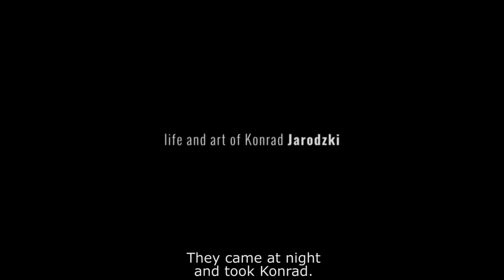W absolutnej ciszy (In Absolute Silence) - trailer | 19. Millennium Docs Against Gravity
Zwiastun filmu prezentowanego w ramach 19. Festiwalu Millennium Docs Against Gravity. W tym roku festiwal odbywa się w formule hybrydowej. Od 13-22 maja odbędzie się część kinowa w ośmiu polskich miastach - Warszawie, Wrocławiu, Gdyni, Poznaniu, Katowicach, Bydgoszczy, Łodzi i Lublinie. Następnie od 24 maja do 5 czerwca potrwa część online festiwalu, podczas której zostanie zaprezentowana część filmów z tegorocznego programu oraz odbędą się niezwykle ważne debaty i spotkania z wyjątkowymi gośćmi.

W absolutnej ciszy
(In Absolute Silence)
Polska / Poland, 2022, 65 min
Reżyseria / Directed by: Łukasz Śródka

Wybrane festiwale i nagrody / Selected festivals and awards: 2022 – Millennium Docs Against Gravity – premiera światowa / Millennium Docs Against Gravity – world premiere

Słynny wrocławski artysta Konrad Jarodzki w roku 2013 – w wieku 85 lat – dostaje propozycję zorganizowania indywidualnej ekspozycji swojego malarstwa w Nowym Jorku. Zgadza się bez chwili namysłu. W filmie towarzyszymy mu w jego przygotowaniach do być może najważniejszej wystawy jego życia. Poprzez wywiady oraz archiwa poznajemy też jego przeszłość.

We discover the life and work of reknown Polish painter and artist Konrad Jarodzki, invited in 2013 (at 85 years of age) to organize an individual exhibition in New York. He started his career in 1971, when he took several spools of cotton tape and went to a nearby brown coal opencast mine, creating his first famous performance.